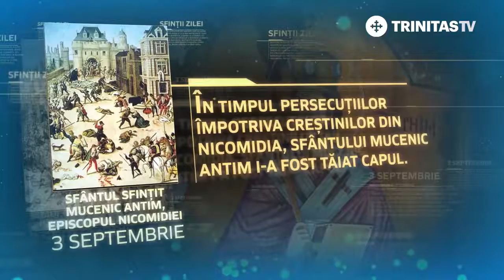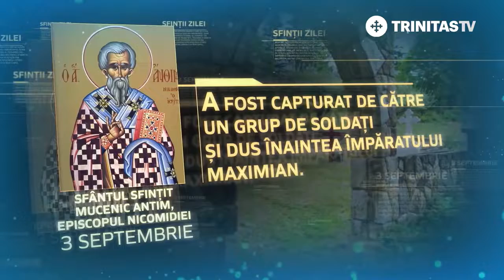3 septembrie - Sfântul Sfințit Mucenic Antim, Episcopul Nicomidiei [ TRINITAS TV ]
3 septembrie - Sfântul Sfințit Mucenic Antim, Episcopul Nicomidiei [ TRINITAS TV ]

                                          TRINITAS TV